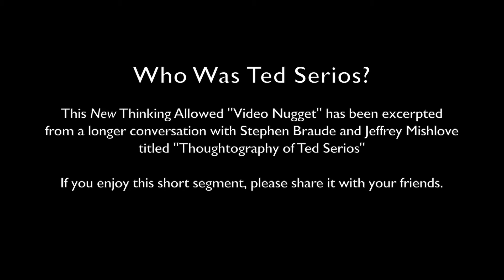Video Nugget: Who Was Ted Serios? with Stephen Braude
This New Thinking Allowed "Video Nugget" has been excerpted from a longer conversation with Stephen Braude and Jeffrey Mishlove titled "Thoughtography of Ted Serios".